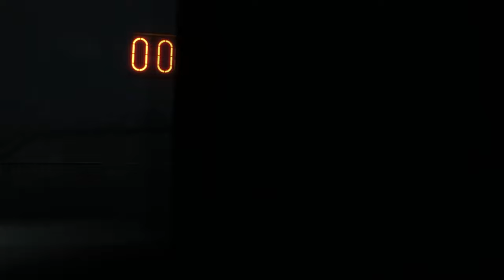INSIDE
ABOUT THIS GAME: Hunted and alone, a boy finds himself drawn into the center of a dark project.